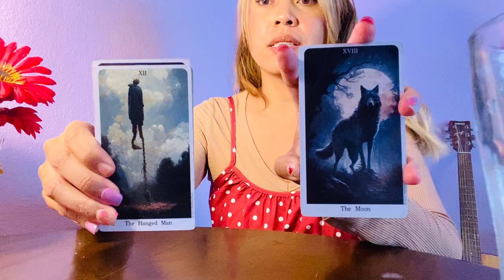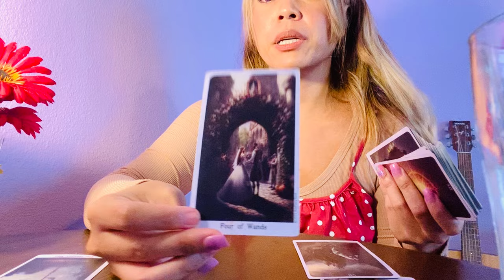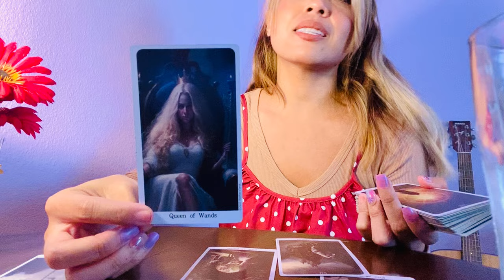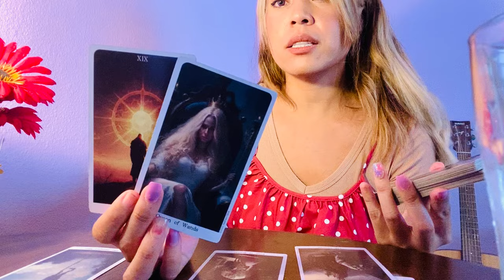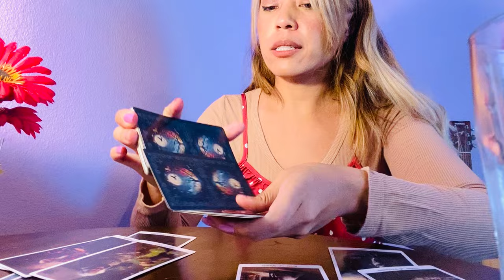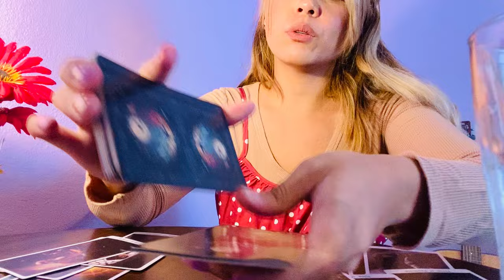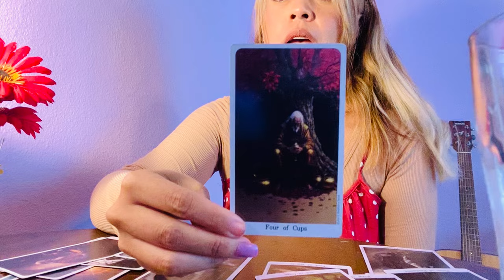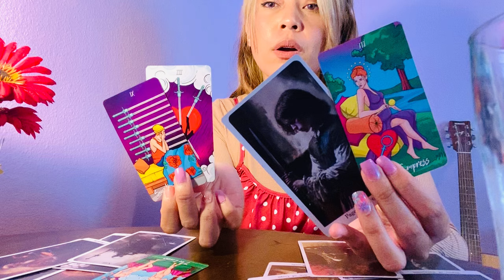Libra- THEIR feelings - Free Extended